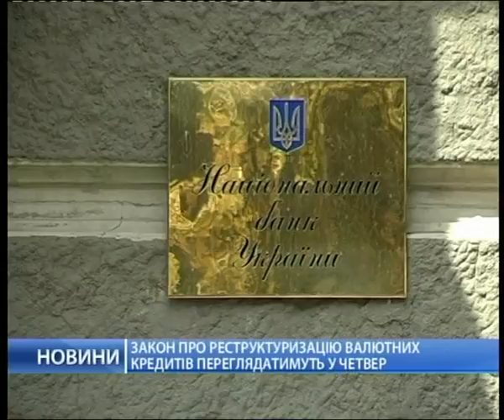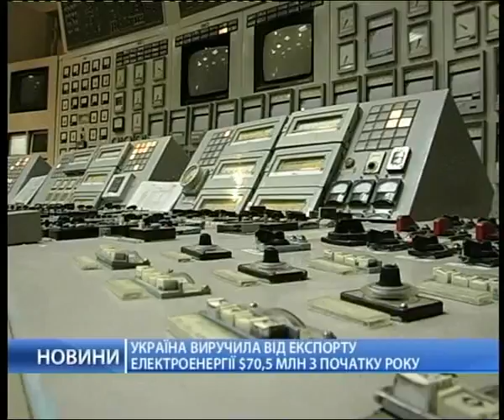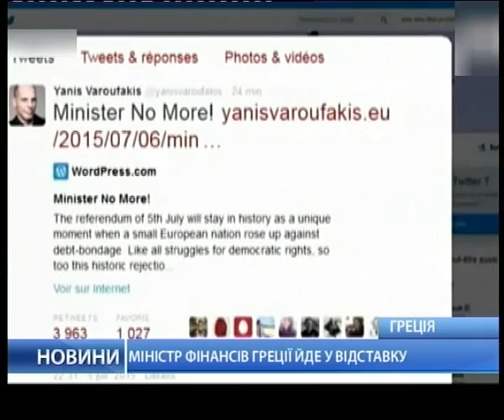Закон о реструктурировании валютных кредитов пересмотрят в четверг